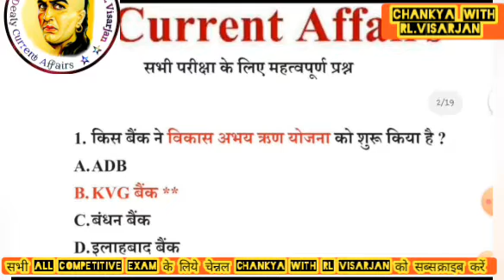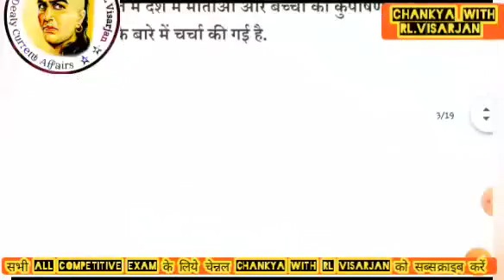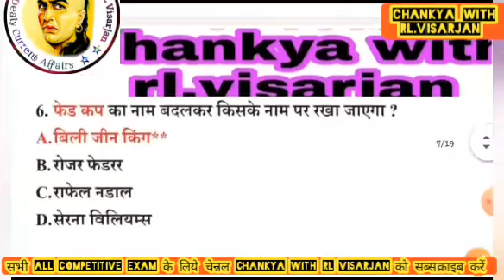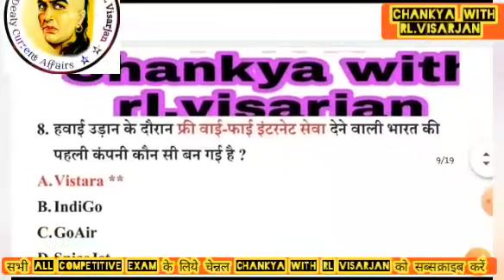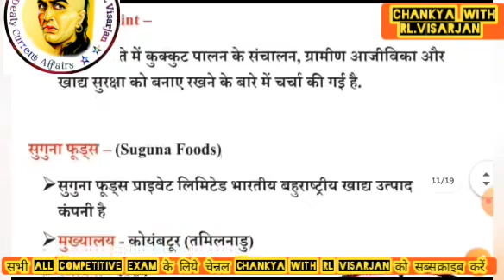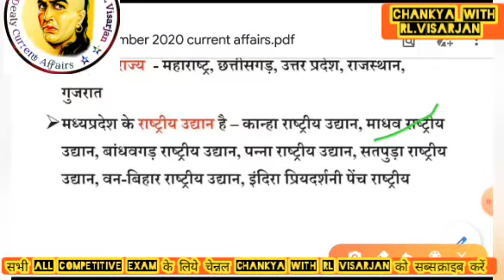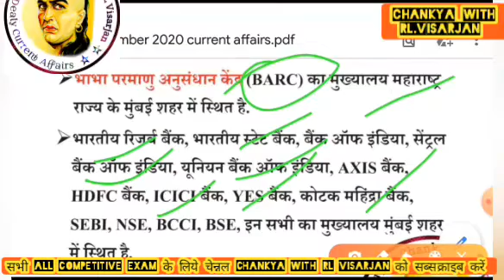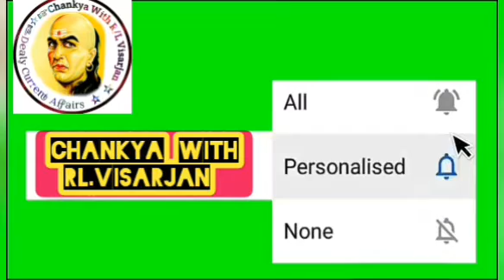23 September 2020 current affairs!!daily morning dose!!pdf!!Chankya with rl.visarjan!!railway,bank,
23september2020 current affair

for more updated.